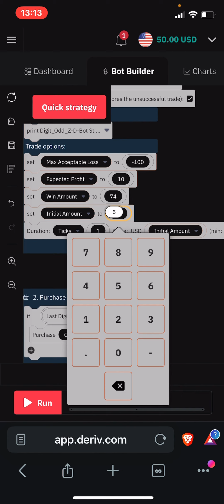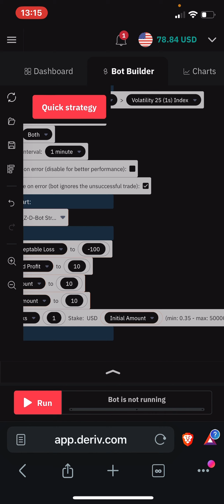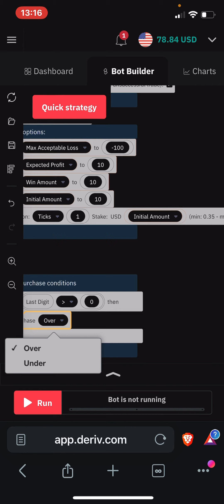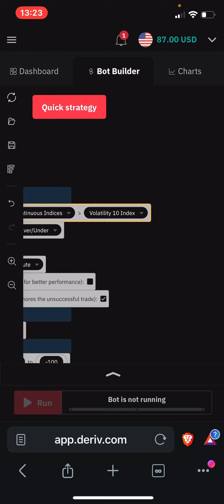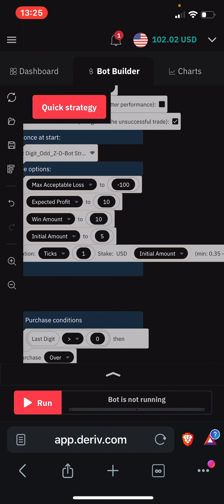How I make Money Trading With Deriv.com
Best Prop firm, Get funded today